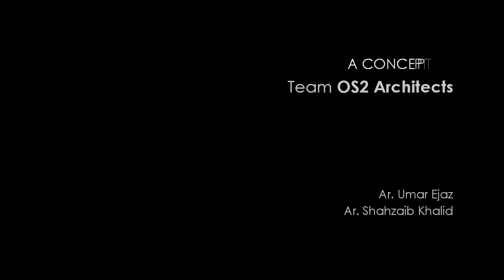Iconic Mosque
A Competition entry by OS2 Architects for Iconic Mosque design at Dubai Creek Harbour, organized by EMAAR, Dubai in 2018.

Lead: Ar. Umar Ejaz
Partner: Ar. Shahzaib Khalid
Project: Iconic Mosque Design Competition
Typology: Public Building (Competition)
Project Location: Creek Harbour, Dubai
Covered Area: 33,475 SQM